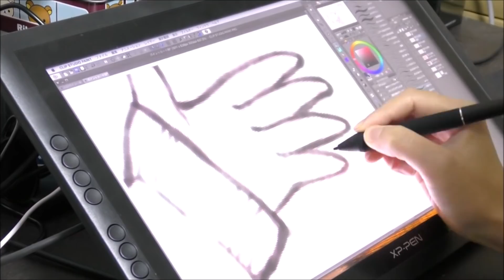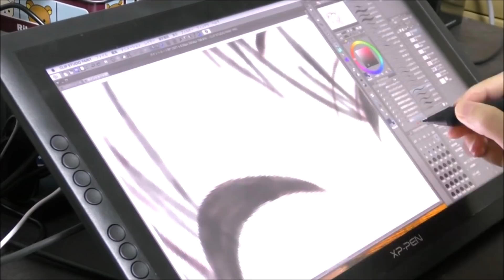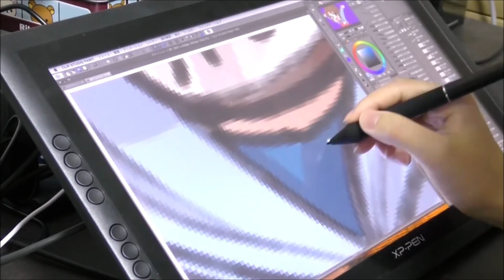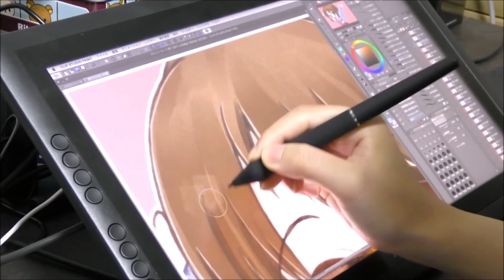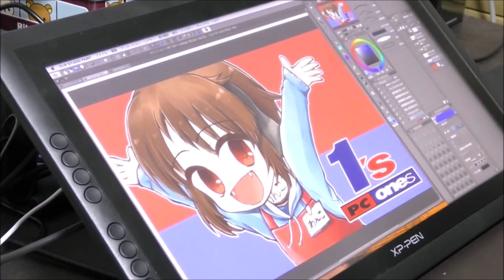XP-PEN Artist16 PROでわんこちゃんを描いてみた！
こんにちワンズ！
ネットショップなどでは既にありますが、実際の店舗、しかも
展示機があるのは日本中でもPCワンズだけ！ ※2018年11月現在

話題のペンタブレットブランド「XP-PEN」の液晶タブレット
「Artist 16 Pro」を使って、ワンズの公式キャラクターである
「わんこちゃん」を描いてみました！